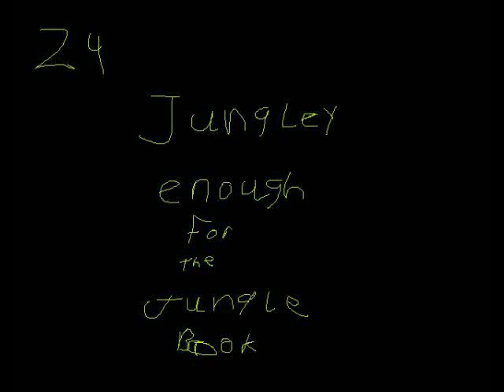Hemenis - 24 Jungley Enough For The Jungle Book Youtube Video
The Bomb Is About To Explode
Hemenis And Miz Thang-2010
(38:51) (Made In St. Charles, Missouri)
01. Bronson
02. In The Dark
03. Head
04. Dumb Whore
05. Fuck Mike
06. Rock Out With Your Cock Out
07. What Ya Call It
08. Mr. Lamp
09. For The Lonely Guy
10. A Move To Bust
11. Happy Land
12. Lovely
13. Snuff The Bitch
14. Little Bitty Ditty
15. Dick Slap
16. Misery
17. All On You
18. Jazzy
19. Do You Feel What I Feel
20. The Surprise
21. Lust
22. Whatever
23. Something To Talk About
24. Jungley Enough For The Jungle Book
25. Pants Less

The Bomb Is About To Explode (Youtube Videos)
(39:08) (Made In St. Charles, Missouri)
01. Bronson (Youtube Video)
02. In The Dark (Youtube Video)
03. Head (Youtube Video)
04. Dumb Whore (Youtube Video)
05. Fuck Mike (Youtube Video)
06. Rock Out With Your Cock Out (Youtube Video)
07. What Ya Call It (Youtube Video)
08. Mr. Lamp (Youtube Video)
09. For The Lonely Guy (Youtube Video)
10. A Move To Bust (Youtube Video)
11. Happy Land (Youtube Video)
12. Lovely (Youtube Video)
13. Snuff The Bitch (Youtube Video)
14. Little Bitty Ditty (Youtube Video)
15. Dick Slap (Youtube Video)
16. Misery (Youtube Video)
17. All On You (Youtube Video)
18. Jazzy (Youtube Video)
19. Do You Feel What I Feel (Youtube Video)
20. The Surprise (Youtube Video)
21. Lust (Youtube Video)
22. Whatever (Youtube Video)
23. Something To Talk About (Youtube Video)
24. Jungley Enough For The Jungle Book (Youtube Video)
25. Pants Less (Youtube Video)